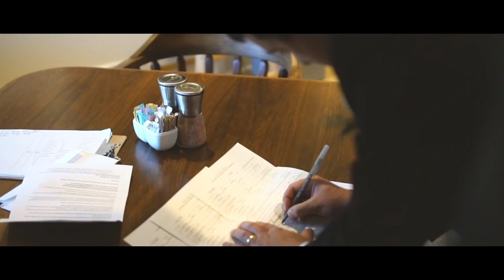Chris and Whitney // Wedding Video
Introducing, the Alderson's!! Congratualtions to Chris and Whitney!!!

Thank you so much for the opportunity to capture your special day!

Vendors:

Venue: Greenville Country Club (Mikaela Freeman)
Catering: Greenville Country Club (Mikaela Freeman)
Cake & Cake Stand:  Greenville Country Club (Mikaela Freeman)
Bar:  Greenville Country Club (Mikaela Freeman)